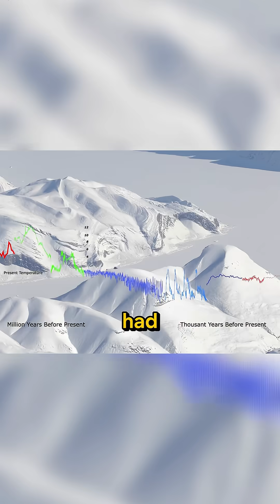The Glacier Baseline Deception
Modern glacier retreat is measured against the Little Ice Age... the coldest period in over 10,000 years.

When glaciers were at their maximum, any natural recession appears extreme. The truth revealed by the record: both the Medieval Warm Period and the Little Ice Age were global events, not isolated anomalies.